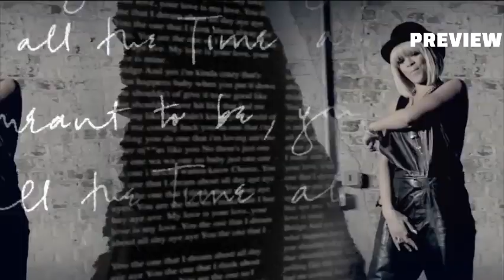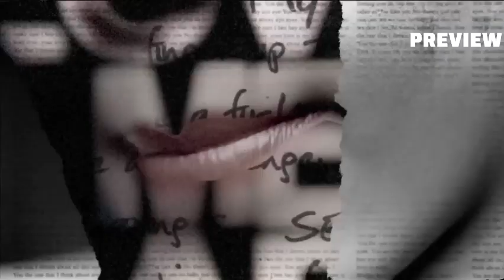Rihanna x INOJ You Da One Double A 'from The Bay' Flip Clean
VJMixes Music Video Remix

Rihanna x INOJ
Genre: Mashup,Pop
Year: 2011
BPM: 134
Video: Intro,Remix,HD